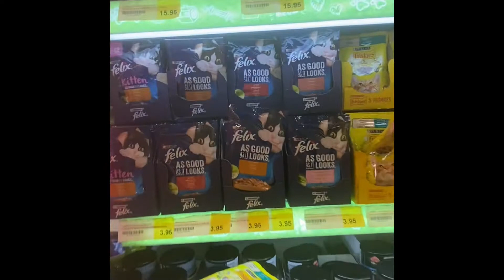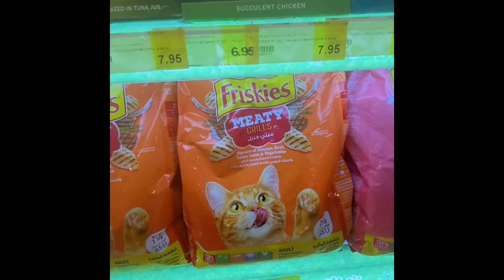جولة في السبور ماركت المحلي الخاص بي.